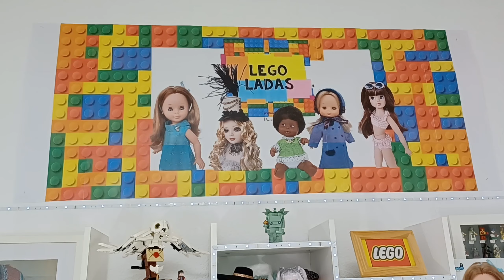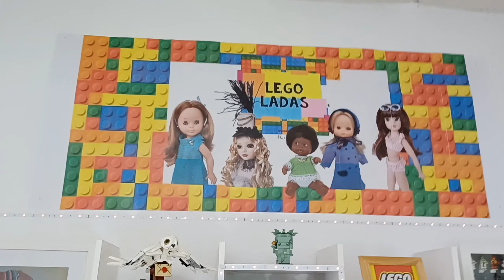LEGO set 76940 exposición del T. Rex fosilizado JURASSIC WORLD review.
Extensa review de la exposición de Tiranosaurio fosilizado de la película Jurassic World. No te lo pierdas!